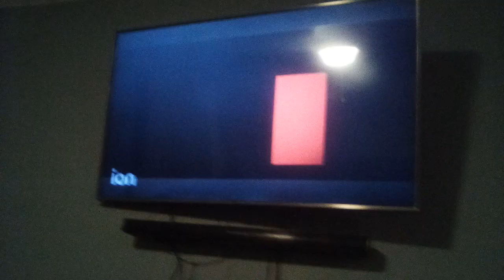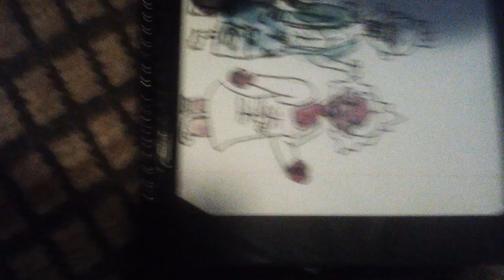painting with my friend!😊